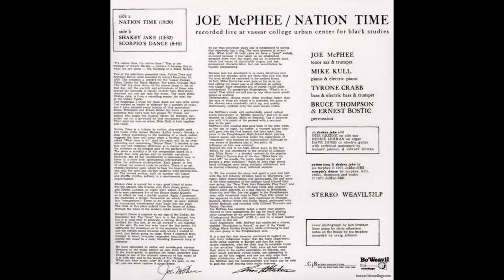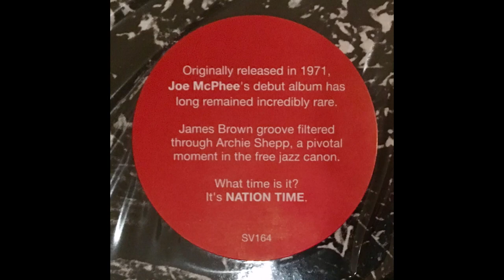Joe McPhee - Shakey Jake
From Joe McPhee’s 1971 Free-Jazz Masterpiece ‘Nation Time’
t's been nearly five decades since Joe McPhee assembled a group of musicians to perform the weekend concerts that would become Nation Time, his second LP. It was December 1970, thirty-one-year-old McPhee was inspired by Amiri Baraka's poem 'It's Nation Time,' and the students at Vassar College didn't know what hit them. 'What time is it?' shouted McPhee. 'Come on, you can do better than that. What time is it?!!' The music on Nation Time came out of a fertile, but little-known creative jazz scene in Poughkeepsie, New York, McPhee's home base. Two bands were deployed, one with a funky free foundation featuring guitar and organ, the other consisting of a more standard jazz formation, with two drummers and the brilliant Mike Kull at the piano. Across the concert and the next afternoon's audience-less recording session, the band was ignited by McPhee's passion and his gorgeous post-Coltrane / post-Pharoah tenor. On 'Shakey Jake,' they hit a James Brown groove filtered through Archie Shepp, while the sidelong title track is as searching and poignant today as it was during its heyday. Originally released in 1971 on CjR, an imprint started expressly to document McPhee's work, Nation Time has a sense of urgency and inspiration.
Credits

Alto Saxophone – Otis Greene

Double Bass, Bass, Trumpet – Tyrone Crabb

Electric Guitar – Dave Jones

Liner Notes – Chris Albertson

Organ – Herbie Lehman

Percussion – Bruce Thompson , Ernest Bostic

Photography By [Cover] – Ken Brunton

Piano, Electric Piano – Mike Kull

Recorded By – Craig Johnson

Technician [Technical Assistance] – Edward Lehman, Leonard Johnson

Tenor Saxophone, Trumpet – Joe McPhee

Recorded live on December 12 and 13, 1970 at Chicago Hall at Vassar College Urban Center for Black Studies.